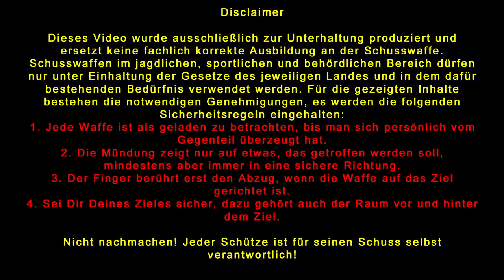SHOOTING BASICS MIT ROSI - SPEZIALEINHEITEN AUSBILDER - TEIL18/30 VISIERBILD AUFBAU RIFLE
Willkommen zu unserer Shooting Basics Serie mit Rosi. Rosi ist Ausbilder von Spezialeinheiten und zeigt uns in dieser 30-teiligen Serie Einblicke in Grundlagen, fortgeschrittene Techniken, Ausrüstung und noch vieles mehr.
Im achtzehnten Teil behandeln wir das Visierbild bei der AR15.

Kapitel ▼
00:00 Einleitung
00:10 Sponsoren
00:31 Vorwort Aufbau Visierbild
01:08 Rosis bevorzugte Optik
02:07 LPVO vs Rotpunkt
02:54 Aufbau Kimme/Korn
05:22 Co-Witness / Lower Third mit Rotpunkt
06:04 Platzierung des Rotpunkt-Visiers / Kimme & Korn
08:20 Schlusswort

Schusswaffen im jagdlichen, sportlichen und behördlichen Bereich dürfen nur unter Einhaltung der Gesetze des jeweiligen Landes und in dem dafür bestehenden Bedürfnis verwendet werden. Für die gezeigten Inhalte bestehen alle notwendigen Genehmigungen, es werden die folgenden Sicherheitsregeln eingehalten:

▪ Jede Waffe ist als geladen zu betrachten, bis man sich persönlich vom Gegenteil
   überzeugt hat
▪ Die Mündung zeigt nur auf etwas, das beschossen werden soll
▪ Der Finger berührt erst den Abzug wenn die Waffe auf das Ziel gerichtet ist
▪ Sei Dir Deines Zieles sicher, dazu gehört auch der Raum vor und hinter dem Ziel

▪▪▪Jeder Schütze ist für seinen Schuss selbst verantwortlich ▪▪▪

TIMELINE DER SERIE ▼